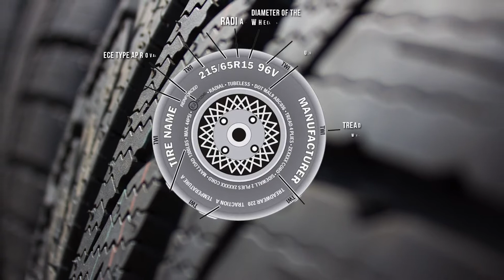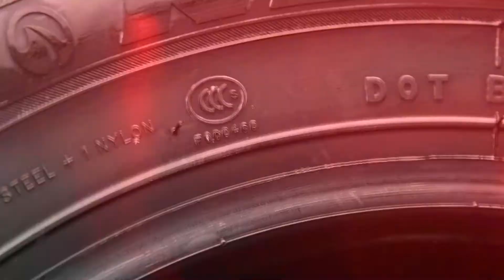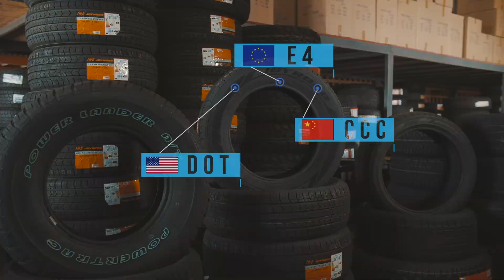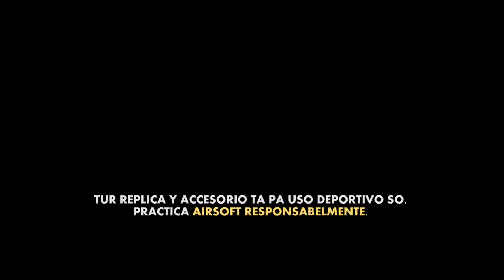ACCION TA PRODUCI MAGIA - ALCASO 0136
PRODUCED BY: RAW STUDIOS